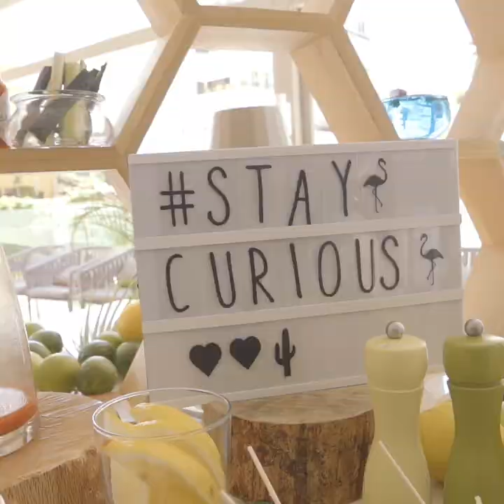MALLORCA LIVE FESTIVAL 2019